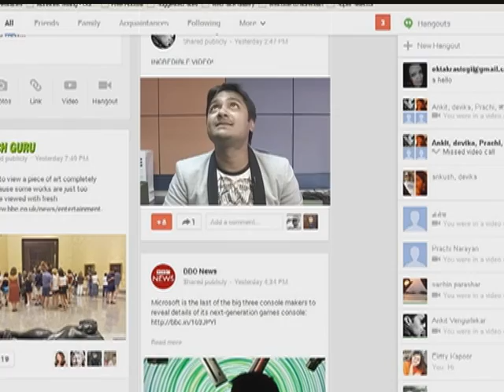Tech Guru gets 4,00,000 Facebook Fans!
Facebook.com/TechGuruIndia has got more than FOUR LAKH Likes!
Thanks for your Love, Faith & Support!